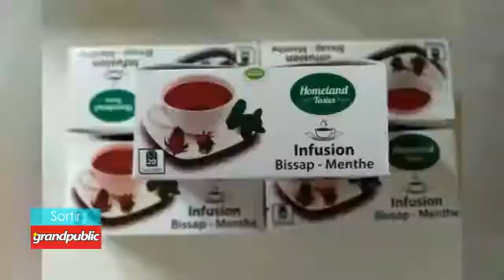3ème édition de Classe Affaires - Expo - vente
Prenez le RDV de cette belle initiative qui promeut le made in Benin
Lieu:Bénin Royale Hôtel
Date:10-11Novembre 2019
Heures : 09h-18h
Au programmes
Rencontres B2B-Ventes-Partage d'expériences